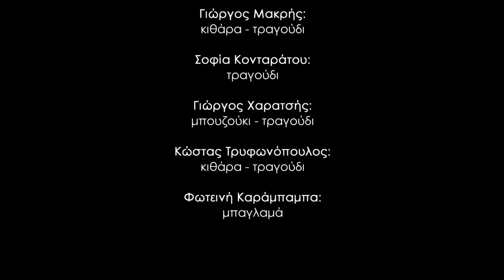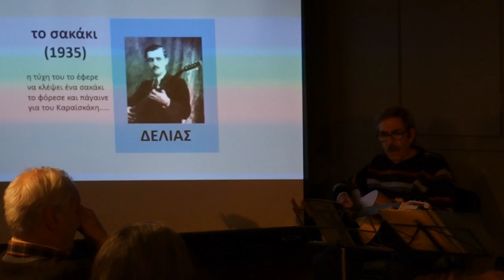"Το σακάκι" - Σπύρος Γκούμας & το μουσικό σχήμα «Παραπεταμένοι»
"Το σακάκι" (1935)
στίχοι - μουσική: Ανέστης Δελιάς

μέρος της μουσικής - ιστορικής παρουσίασης:

«Αποτυπώματα του ρεμπέτικου στις γειτονιές του Πειραιά»
Μια μουσική – ιστορική παρουσίαση για το «Πειραιώτικο» ρεμπέτικο σε σχέση με τα τοπωνύμια του μεγάλου λιμανιού που συνδέθηκαν με αυτό.

Κείμενα, συλλογή υλικού και παρουσίαση: Θανάσης Βλάχος

Παίζουν οι μουσικοί:

Σπύρος Γκούμας: Υπεύθυνος μουσικής οργάνωσης  και παρουσίασης (μπουζούκι-τραγούδι)

& το μουσικό σχήμα «Παραπεταμένοι»

Γιώργος Μακρής: κιθάρα - τραγούδι

Σοφία Κονταράτου: τραγούδι

Γιώργος Χαρατσής: μπουζούκι - τραγούδι

Κώστας Τρυφωνόπουλος: κιθάρα - τραγούδι

Φωτεινή Καράμπαμπα: μπαγλαμά

Παρασκευή 23 Δεκεμβρίου 2016 στις 21:00

Ο Πειραιάς δεν είναι ένα απλό λιμάνι. Είναι ένα σημαντικό που συνεχώς μεταβάλλεται αφομοιώνοντας όλα τα στοιχεία των αλλαγών και των ανακατατάξεων που συντελούνται.

Χρησιμοποιήθηκε και χρησιμοποιείται από όλες τις κοινωνικές τάξεις σαν σημείο αναφοράς, είναι δηλαδή όντως ένα λιμάνι, αλλά με πολύ ευρεία διάσταση: κοινωνική, εμπορική, πολιτισμική.

Σαν ένα ελάχιστο φόρο τιμής γίνεται μια προσπάθεια  να ανιχνεύσουμε τα αποτυπώματα που άφησαν οι ρεμπέτες και η μουσική τους στις γειτονιές του Πειραιά.

Ακούγοντας τη μουσική τους, αρχίζει κανείς βαθμιαία και αναζητά μια ξενάγηση σε περιοχές και καταστάσεις, στις οποίες γίνεται αναφορά, με οδηγό τα ίδια τους τα τραγούδια, τα οποία εκτός των άλλων έχουν το καθένα και την δική του ιστορία και τοπογραφία.

Από αυτό το λιμάνι σαλπάρισαν τα πρώτα αυτά τραγούδια, που σιγά σιγά πλήθαιναν και δημιούργησαν ένα ρεύμα δυνατό, που βοήθησε να φουντώσει ένας ζωντανός λαϊκός πολιτισμός. Mία γνήσια λαϊκή δημιουργία που προήλθε από τη σύντηξη της Βυζαντινής Εκκλησιαστικής μουσικής, του πολυσυλλεκτικού σμυρναίικου μινόρε και των μοναχικών μουρμούρικων του πειραιώτικου περιθωρίου.

Η κοινωνική αδικία, η φτώχεια, η αρρώστια, η προσφυγιά, η περιπέτεια, ο έρωτας, αποτελούν τη βιωματική εμπειρία των δημιουργών του ρεμπέτικου αυτού κινήματος.

Με προβολή φωτογραφικού και ψηφιακού υλικού, παράλληλα με ζωντανή μουσική θα ακουστούν τραγούδια των Βαμβακάρη, Δελιά, Μπαγιαντέρα, Μπάτη, Στράτου, Κερομύτη, Παπαϊωάννου κ.α, τα οποία αναδεικνύουν τις Πειραιώτικες περιοχές στο πέρασμα των χρόνων.

Ας ξεναγηθούμε λοιπόν στις περιοχές που αναφέρουν τόσο παραστατικά και με πολλή αγάπη όλοι αυτοί οι καλλιτέχνες, οι γνωστοί αλλά και οι αφανείς.

Πληροφορίες/κρατήσεις
«Πολυχώρος Διέλευσις»

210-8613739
Λέσβου 15 & Πόρου, Κυψέλη

Η τύχη του το έφερε να κλέψει ενά σακάκι,
το φόρεσε και πάγαινε για του Καραισκάκη,

Κατά κακή του σύμπτωση να και τ’ αφεντικό του,
το τράβαγε, του φώναζε, πως ήτανε δικό του,
το τράβαγε, του έλεγε, πως ήτανε δικό του.

Τον μάγκα τον επιάσανε, τη μάπα του την πήραν,
στο ξύλο τον τρελάνανε, στη φυλακή τον πήγαν,

Μη τον βαράτε βρε παιδιά, για `να παλιό σακάκι,
το πάγαινε για πούλημα να πιει ένα τσιμπουκάκι
το πάγαινε για πούλημα μεσ’ στο Καραΐσκάκη.